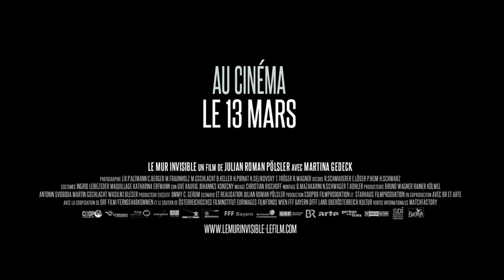Le Mur invisible - Bande-annonce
Bande-annonce du film Le Mur invisible, au cinéma le 13 mars.
Un film de Julian Roman Pölsler. Avec Martina Gedeck (La Vie des Autres). D'après l'oeuvre de Marlen Haushofer.

Synopsis. Une femme se retrouve seule dans un chalet en pleine forêt autrichienne, séparée du reste du monde par un mur invisible au-delà duquel toute vie semble s'être pétrifiée durant la nuit.
Tel un moderne Robinson, elle organise sa survie en compagnie de quelques animaux familiers et s'engage dans une aventure humaine bouleversante.